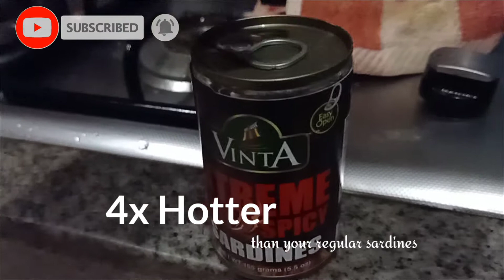VINTA SARDINE EXTREME HOT & SPICY